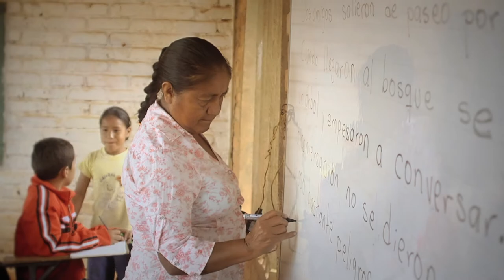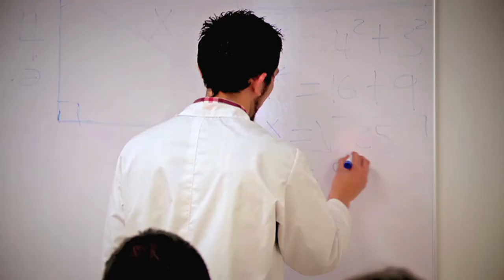Yurley pasó del sometimiento a la libertad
Yurley, es una persona en proceso de Reintegración que le tocó superar muchos obstáculos como la interrupción de su embarazo cuando estuvo en uno de los Grupos Armados Organizados al Margen de la Ley. Pero en la actualidad gracias al Proceso de Reintegración sus sueños y metas se empiezan a convertir en realidad